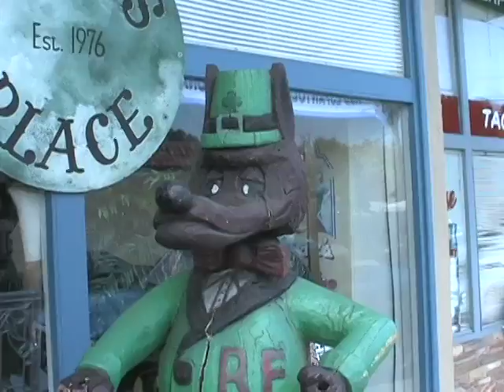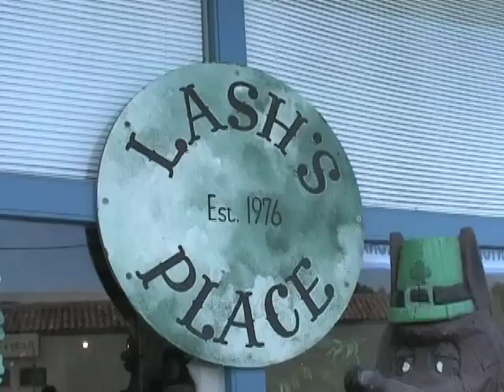A video I made for my great barber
I made a video for my barber, who cuts my hair nice, and in return  I give him a lot of computer help. And video help. Like making a video short about his shop. It was fun. I hope some people see this and get their hair cut by a great barber.

I am going easy on the keywords since it is better to go to the YouTube user lashsplace and watch it there.